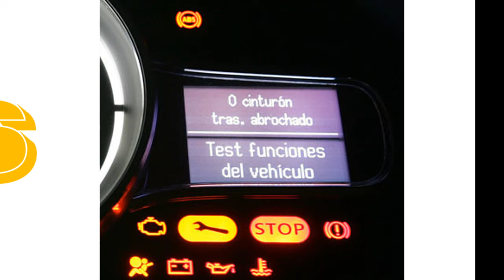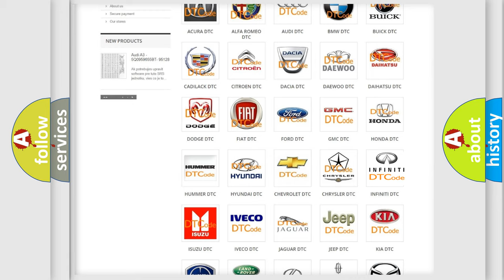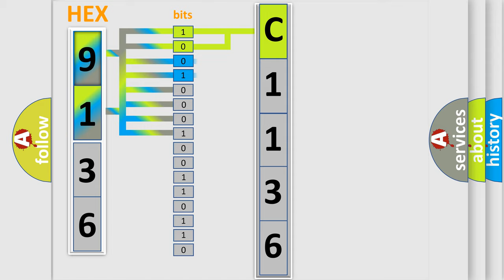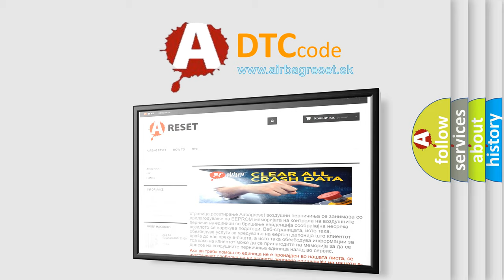DTC Infiniti C1136 Short Explanation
Contents:
0:21 Basic DTC analysis according to OBD2 protocol standard.
1:48 Insight into programming
2:58 A diagnostically understandable description of the Diagnostic Trouble Code
3:05 Basic error definition

Make:
Infiniti
Code:
C1136
Definition:
Engine Signal 6
Description:
Major engine components are malfunctioning.
Cause:
Harness or connector
ABS actuator and electric unit (control unit)
ECM
CAN communication line